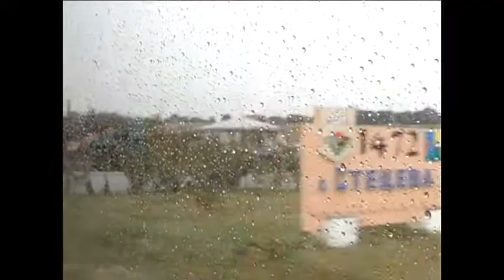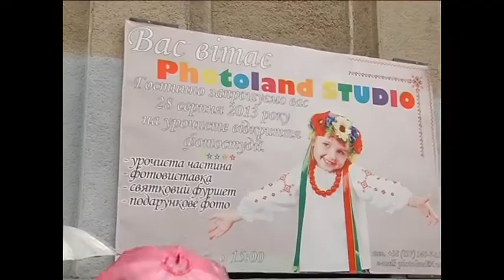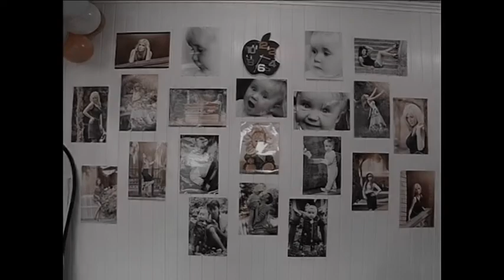PHOTOLAND STUDIO - 2 частина / Богдан Коцелівський ( DiamondPROduction )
PHOTOLAND STUDIO - 2 частина ( DiamondPROduction )
Богдан Коцелівський